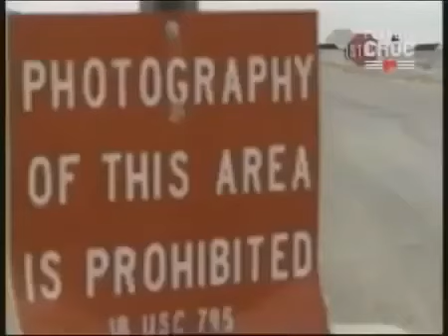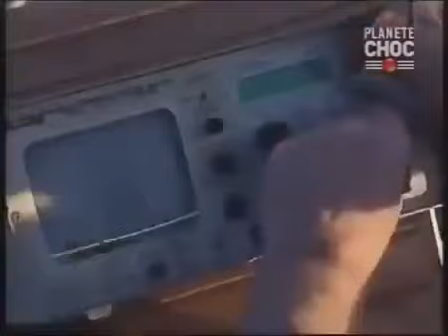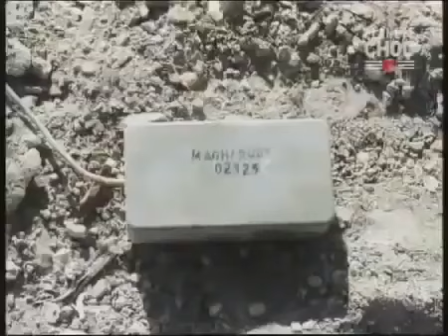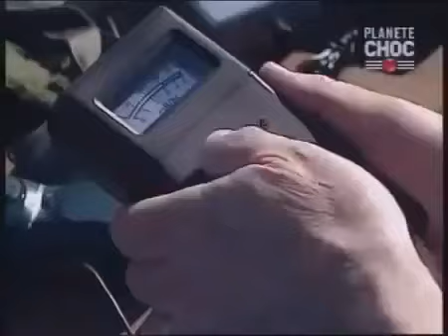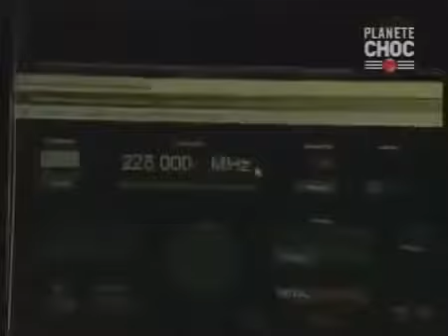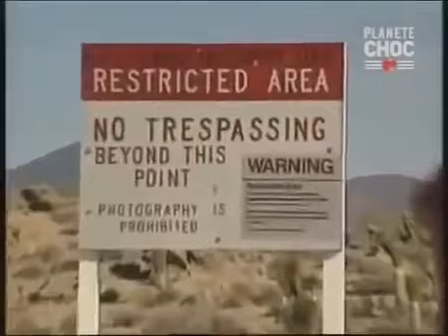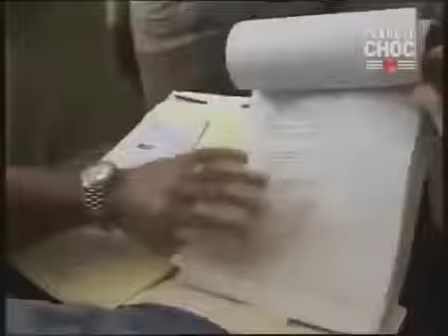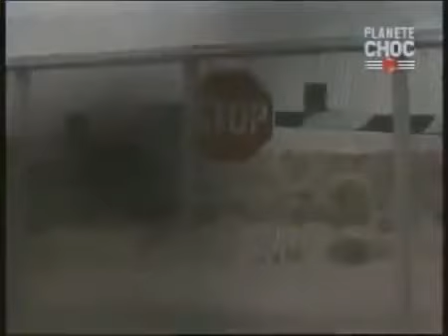DOCUMENTAIRE LES SECRETS DE LA ZONE 51